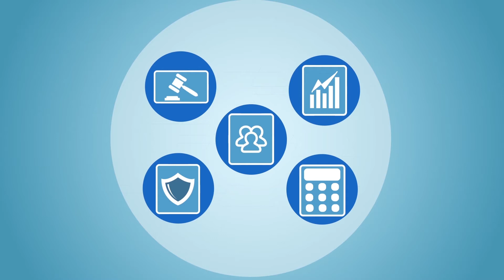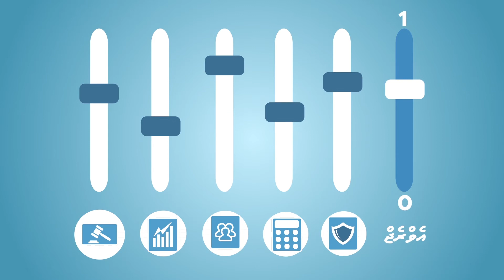Kangathi Award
Awards given to councils by LGA